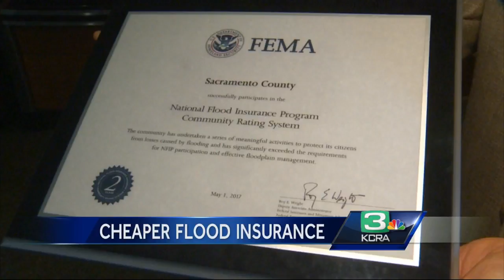How Sacramento County residents can get discount on flood insurance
FEMA is awarding the county for its flood mitigation. Sacramento County has been in FEMA's voluntary classification system for more than 20 years, working its way up from Class 9 to now Class 2. This flood classification upgrade means residents could see a 40 percent discount on their flood insurance coverage.